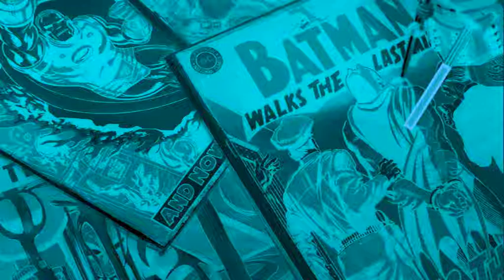The Adventures of Dalek and Cyberman - Intro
Who wants to see this be a series?

I do not own Daleks, Cybermen, or the music.